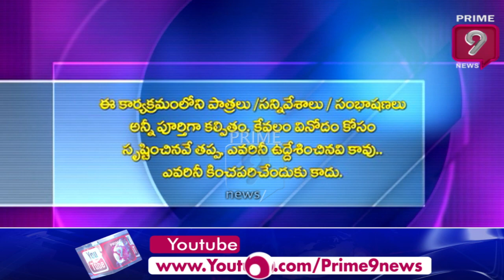ఆ క్యాసినో కి నేనూ వెళ్ళా.. (చూడటానికి ) | Blade Babji | Satirical Show | Prime9 News